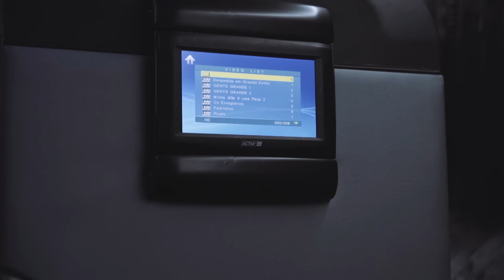Viagem de Ônibus 2 - DESCONFINADOS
Tem gente que ama viajar de avião e odeia viajar de ônibus. E tem gente que ama viajar de ônibus... quer dizer... não tinha, mas agora com esse ônibus certamente vai ter kkkkkkkkkkkkkkk Preferem viajar de ônibus ou avião? Quem quiser conferir esse ônibus, só acessar Curta nossa página: Facebook.com/Desconfinados Siga no insta: @desconfinados

Criadores: Jonathan Nemer e Thiago Baldo